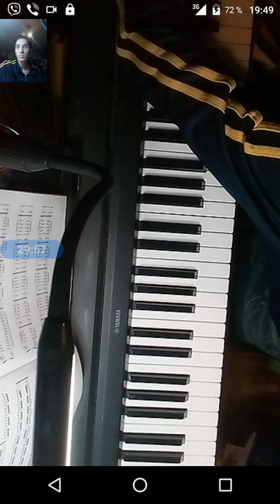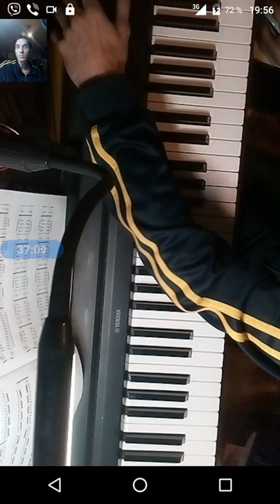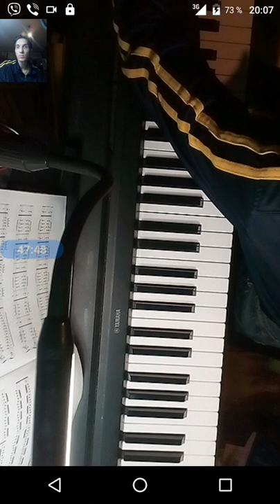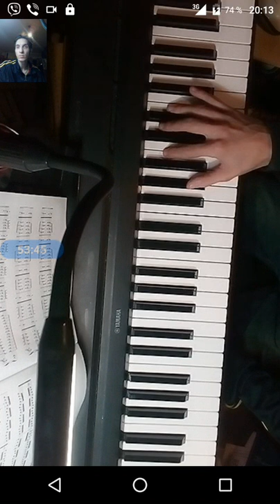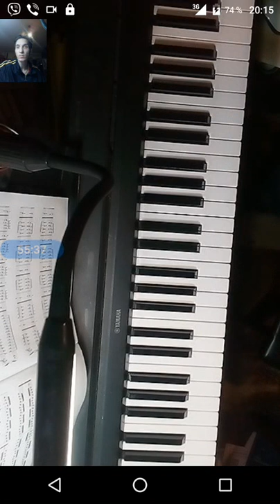gubaev eVGENIY Maratovich PIANIST musician COMPOSER 2021 10 27 19 47 43